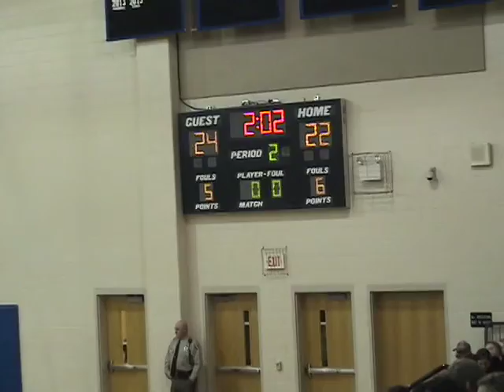12 5 13 Trask v WCA 70 62 Part 2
Varsity Men's Basketball